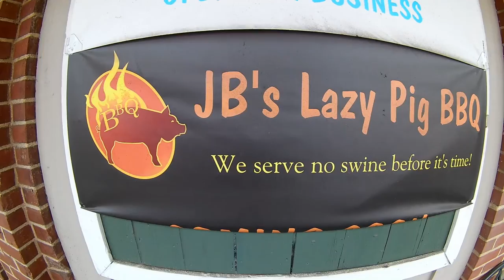JB's Lazy Pig BBQ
JB's Lazy Pig BBQ. We had a barbeque lunch today at JB's Lazy Pig BBQ.